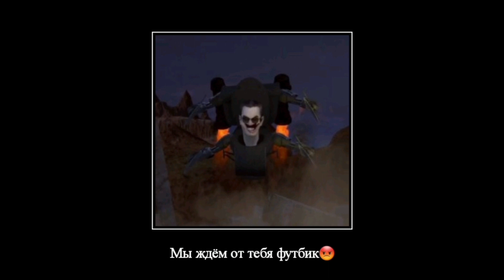Муд skibidi toilet 67 (4 часть)